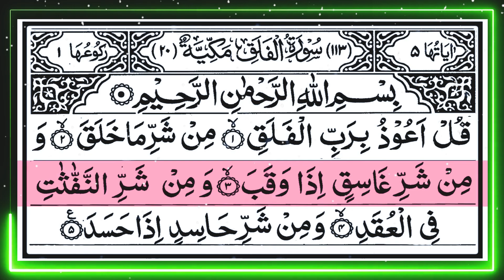SURAT KE 113 AL QURAN SURAH AL FALAQ AHMAD AL SHALABI